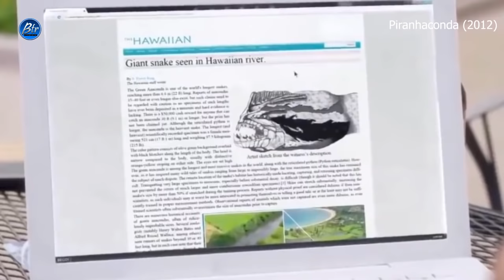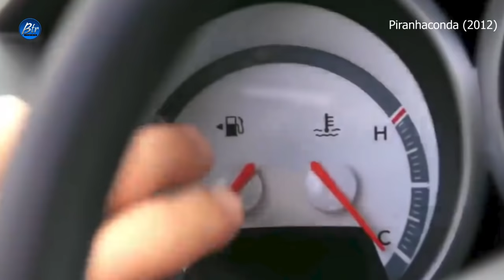Piranhaconda (2012) Film Explained in Telugu | BTR creations